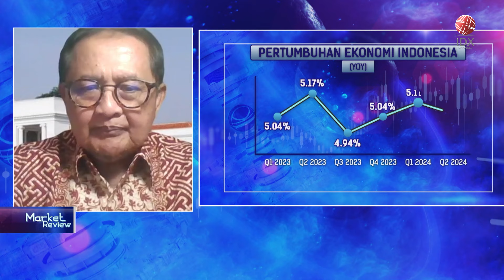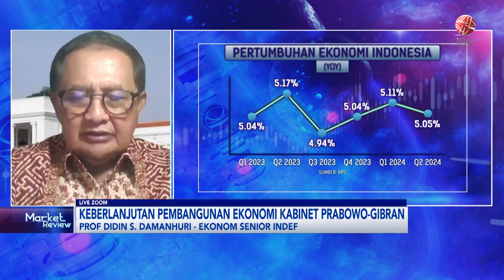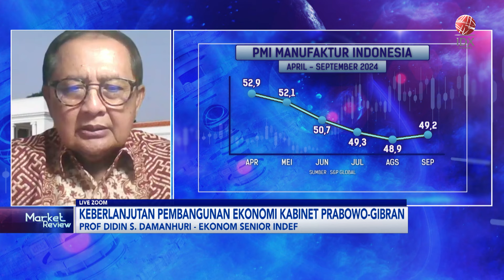Keberlanjutan Pembangunan Ekonomi Kabinet Prabowo-Gibran | IDX CHANNEL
Pasangan Presiden Prabowo Subianto dan Wakil Presiden Gibran Rakabuming Raka resmi menjadi Presiden dan Wakil Presiden Negara Kesatuan Republik Indonesia periode 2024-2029, pada Minggu 20 Oktober 2024, usai dilantik di Gedung Nusantara MPR DPR RI, Jakarta. Turut hadir dalam acara pelantikan Prabowo-Gibran, puluhan kepala negara dan perwakilan dari negara-negara sahabat seperti Amerika Serikat, Rusia, Kanada, Inggris, Jerman, Perancis, Jepang, Arab Saudi dan negara lainnya.

Prabowo dalam pidato perdana sebagai Presiden RI menyampaikan beragam hal, mulai dari upaya memerangi korupsi, mencanangkan swasembada pangan dan energi, pengentasan kemiskinan, memanfaatkan sumber kekayaan alam melalui hilirisasi, hingga dukungan terhadap kemerdekaan bangsa Palestina. Selain itu, Prabowo juga mengajak seluruh komponen bangsa untuk bersatu demi mewujudkan cita-cita Pancasila dan Undang-Undang Dasar 1945.

Meski demikian, perjalanan pemerintah baru Prabowo-Gibran tidak ringan, karena tengah dihadapkan sejumlah permasalahan yang cukup fundamental di dalam negeri, seperti stagnasi pertumbuhan ekonomi di angka 5%, ancaman deflasi yang terjadi dalam 5 bulan terakhir. Kemudian, PMI Industri Manufaktur yang kontraksi selama 3 bulan, serta penurunan kelompok masyarakat menengah. Belum lagi ditambah dengan tekanan dari konflik geo politik global yang semakin meluas dan berkepanjangan.